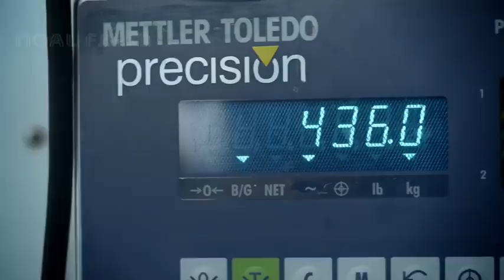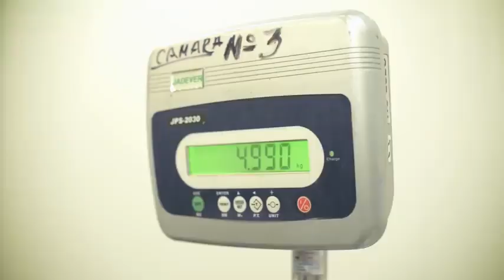Snow Pea Farming and Harvest Snow Pea Cultivation 2021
The snow pea is an edible-pod pea with flat pods and thin pod walls. It is eaten whole, with both the seeds and the pod.